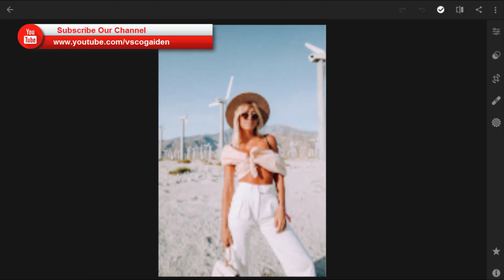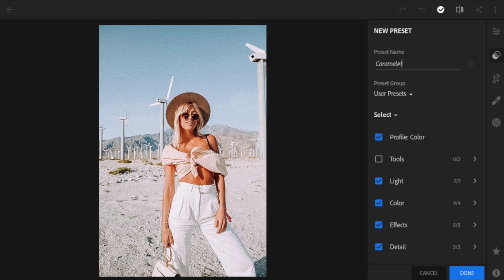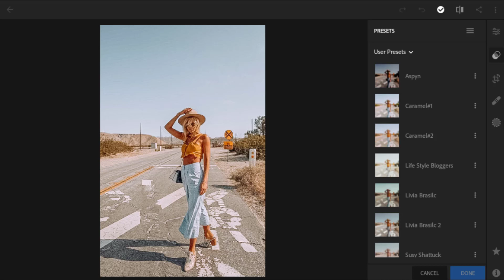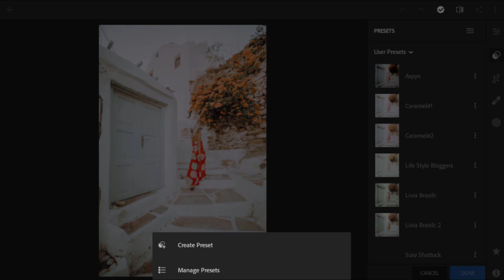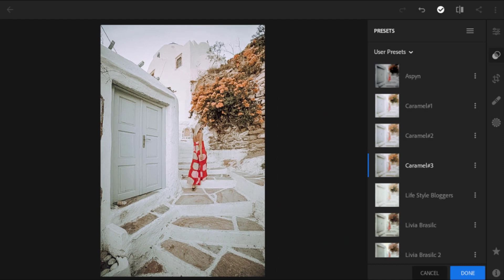LIGHTROOM CC MOBILE TUTORIAL CARAMEL WARM How To Apply And Create Preset On Lightroom Mobile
LIGHTROOM CC MOBILE TUTORIAL CARAMEL WARM  How To Apply And Create Preset On Lightroom Mobile [ Free Preset ]

enhance the appearance of your Instagram feed and so on.
Hopefully you enjoy this video and you can make it yourself again.
Let's create something extraordinary!
Lightroom CC Mobile Tutorial Free Preset.